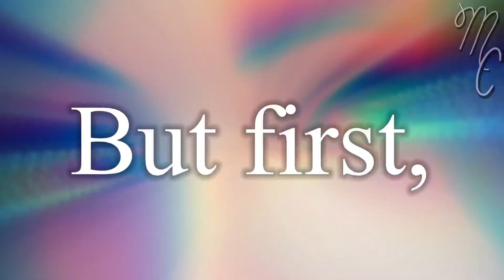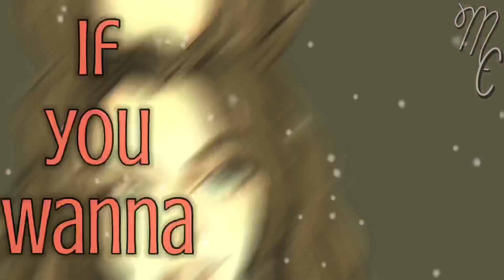Biana’s Character Theme Songs | Part 3 | KOTLC | Mak and Chyss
QUOTE OF THE DAY:
“You can’t be afraid of what people are going to say, because you’re never going to make everyone happy.”
- Selena Gomez
❣︎〰️〰️ᑕᖇᗴᗪITᔕ〰️〰️❣︎
📱〰️〰️𝙼𝚎𝚍𝚒𝚊〰️〰️💻
Iɴsᴛᴀɢʀᴀᴍ: @mak_and_chyss
👁‍〰️〰️𝐴𝑝𝑝𝑠/𝐷𝑒𝑣𝑖𝑐𝑒(𝑠)〰️〰️👁‍
🄼🄰🄺’🅂 (𝚃𝙷𝙴 𝙾𝙽𝙴 𝚆/ 𝙱𝚁𝙾𝚆𝙽 𝙷𝙰𝙸𝚁)
{𝐴𝑝𝑝𝑠}
𝐾𝑖𝑛𝑒𝑚𝑎𝑠𝑡𝑒𝑟 𝑃𝑟𝑒𝑚𝑖𝑢𝑚
𝐼𝑏𝑖𝑠 𝑃𝑎𝑖𝑛𝑡𝑋
𝑃𝑖𝑐𝑠𝐴𝑟𝑡
𝐺𝑎𝑐ℎ𝑎 𝐿𝑖𝑓𝑒
𝐺𝑎𝑐ℎ𝑎 𝐶𝑙𝑢𝑏

{𝐷𝑒𝑣𝑖𝑐𝑒(𝑠)}
𝐼𝑝ℎ𝑜𝑛𝑒 7+
🄲🄷🅈🅂🅂’ (𝚃𝙷𝙴 𝙾𝙽𝙴 𝚆/ 𝚁𝙴𝙳 𝙷𝙰𝙸𝚁)
{𝐴𝑝𝑝𝑠}
𝐶𝑢𝑡𝑒 𝐶𝑢𝑡 𝑃𝑟𝑜
𝐾𝑖𝑛𝑒𝑀𝑎𝑠𝑡𝑒𝑟
𝑃𝑖𝑐𝑠𝐴𝑟𝑡
𝐼𝑏𝑖𝑠 𝑃𝑎𝑖𝑛𝑡𝑋
𝑀𝑒𝑑𝑖𝑏𝑎𝑛𝑔 𝑃𝑎𝑖𝑛𝑡 𝑃𝑟𝑜
𝐺𝑎𝑐ℎ𝑎 𝐿𝑖𝑓𝑒
𝐺𝑎𝑐ℎ𝑎 𝐶𝑙𝑢𝑏

{𝐷𝑒𝑣𝑖𝑐𝑒(𝑠)}
I𝑝ℎ𝑜𝑛𝑒 11
𝐿𝑒𝑛𝑜𝑣𝑜 𝑇ℎ𝑖𝑛𝑘𝑝𝑎𝑑 𝑙𝑜𝑝𝑡𝑜𝑝
𝑀𝑎𝑐 𝐵𝑜𝑜𝑘

☞︎〰️〰️!ᕼᗩᔕᕼTᗩᘜᔕ!〰️〰️☜︎
All of the art and music used belong to their original owners. The KOTLC characters used belong to Shannon Messenger.

Songs:
- Need To Know by Doja Cat
- SELFIE by The Chainsmokers
- Power by Little Mix
- Pretty Girls by Britney Spears & Iggy Azalea
- Good as Hell feat. Ariana Grande
- Woman Like Me by Little Mix feat. Nicki Minaj
- drivers license by Olivia Rodrigo
- Nice to Meet Ya by Meghan Trainor feat. Nicki Minaj
- Wasabi by Little Mix
- Genie in a Bottle by Dove Cameron
- Wolves by Selena Gomez
- Umbrella by Rihanna & JAY-Z
- traitor by Olivia Rodrigo